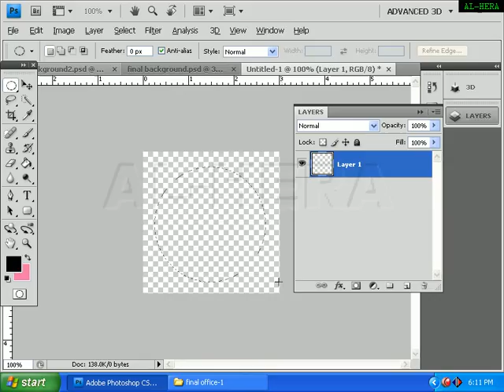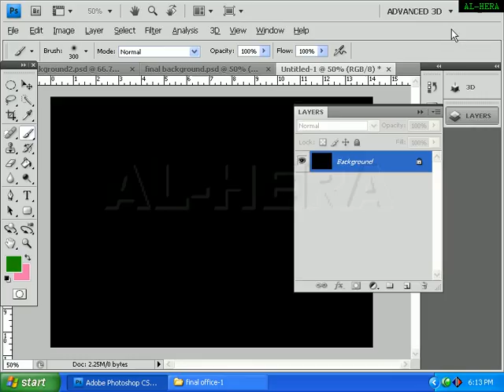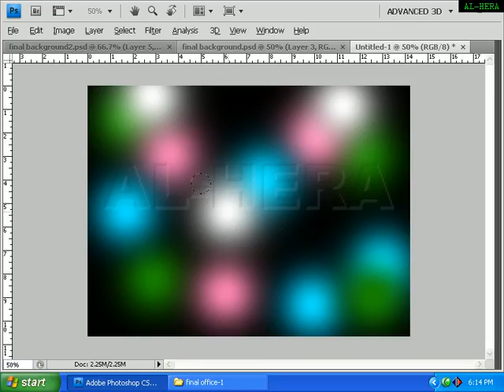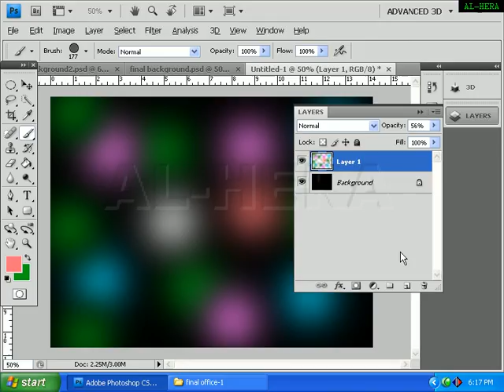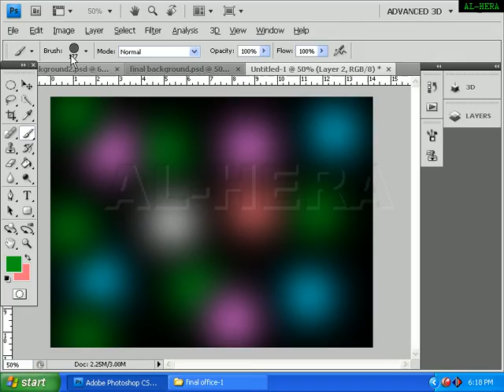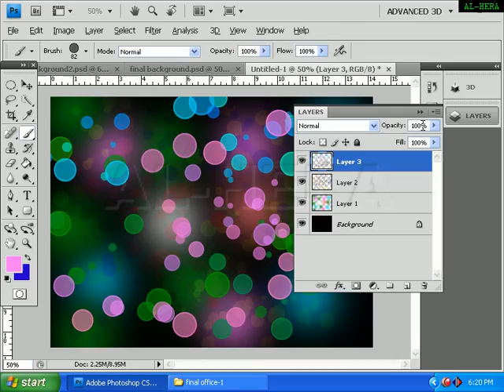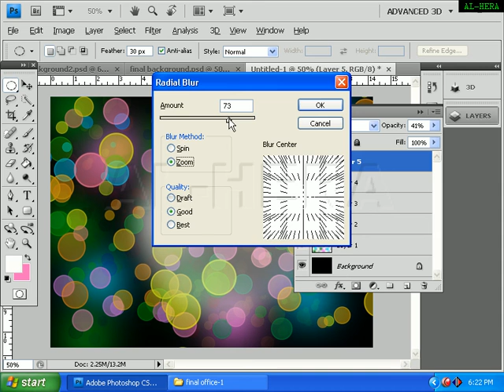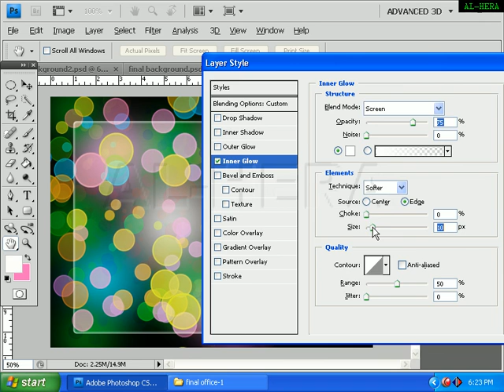How to create Create wallpaper graphics design বাংলা টিওটোরিয়াল।